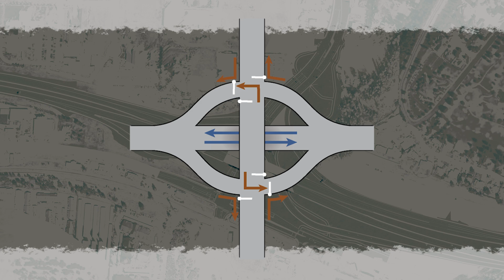I-90/SH-41 Interchange Flyover Video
Fly through this animated video on the redesign of the I-90 and SH-41 interchange in Post Falls. Note that the project will now start construction in 2022. for more information.